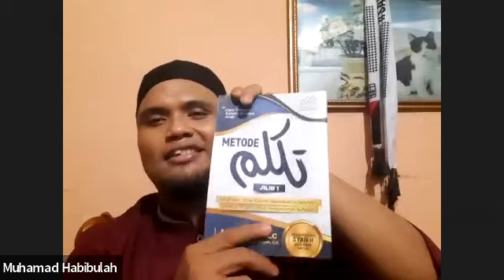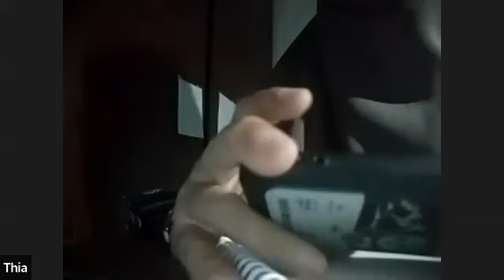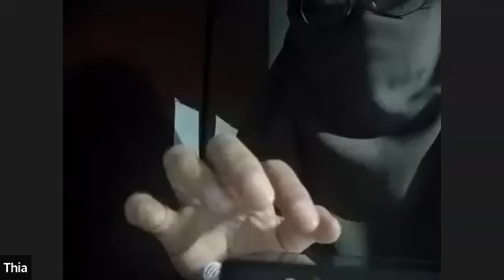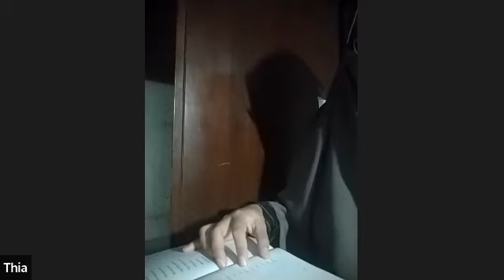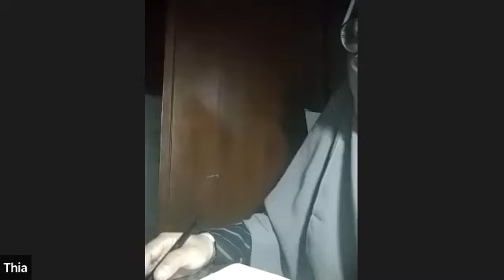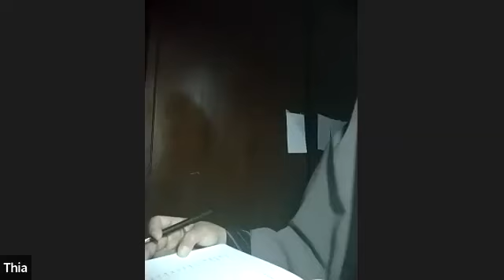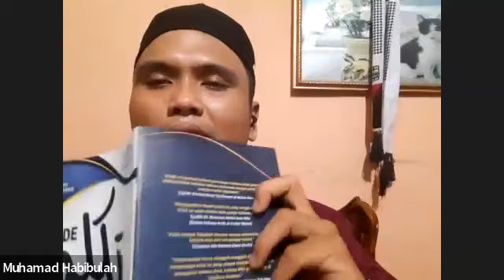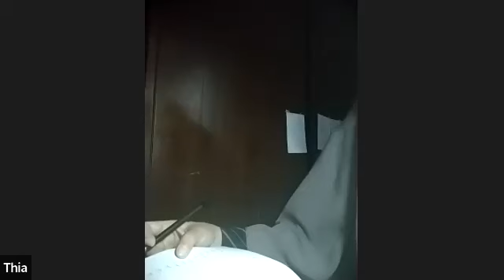Takallam Pertemuan ke-5 kelas B